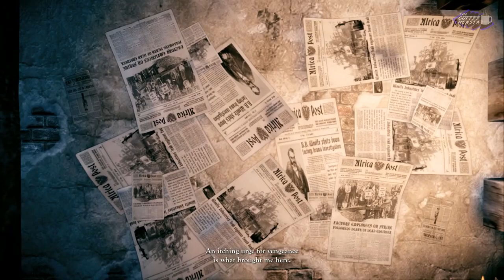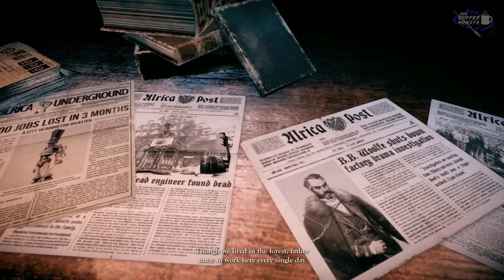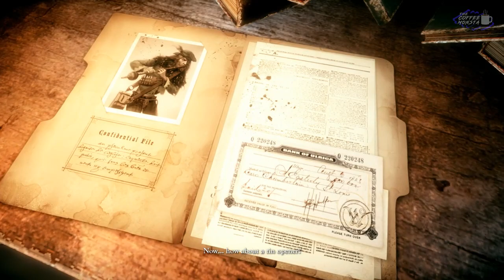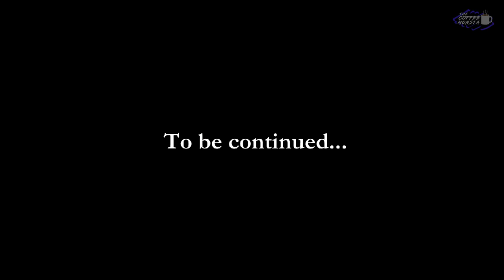Woolfe : The Red Hood Diaries Longplay PC - No Commentary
A great premise for the game with a nice twist on the usual tale.
It's a shame the game will never see a continuation or sequel.